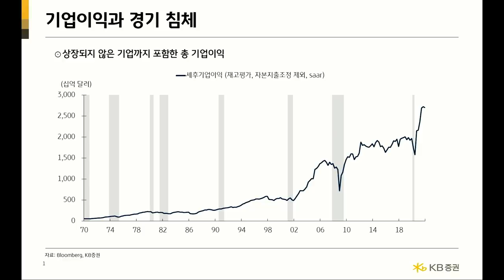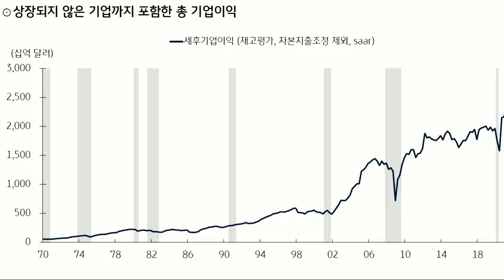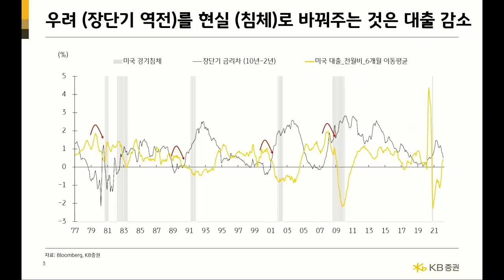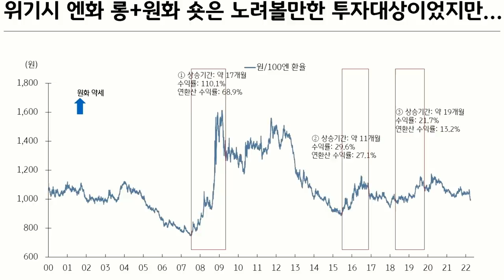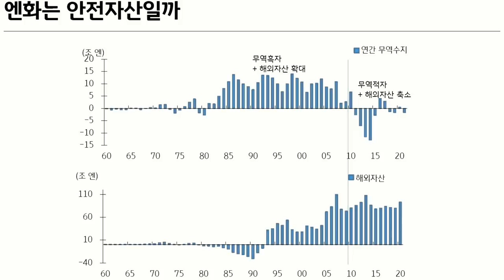[심층 인터뷰] 급락하는 엔화, 지금 사도 될까? f. 김효진 연구위원